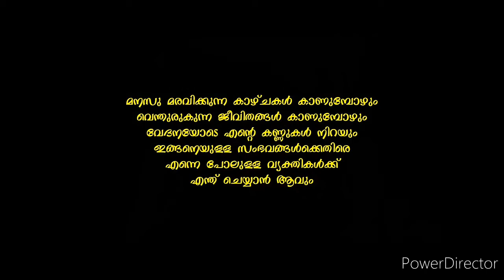9 തിന്റെ പണി l ആശ l കുടി, Malayalam new short! Directed by PRADEEP ELOOR.